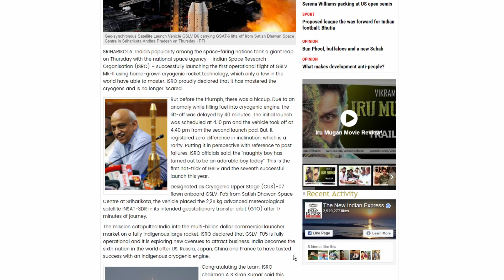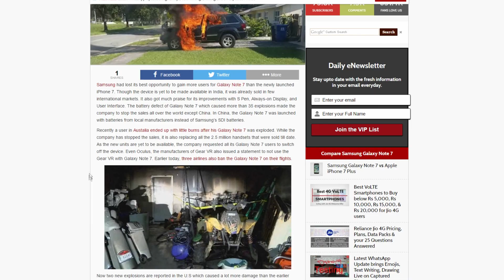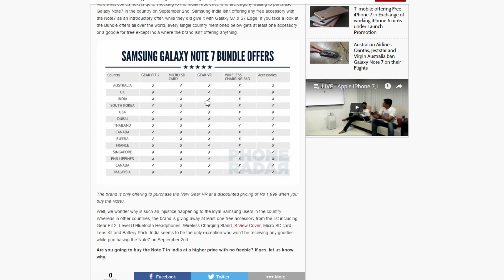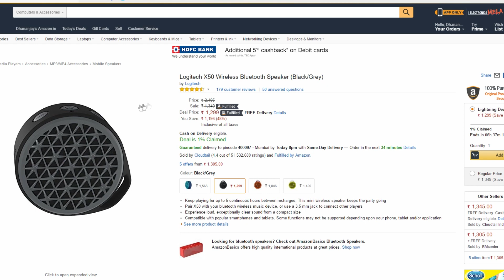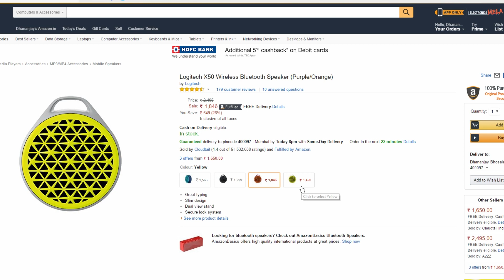ISRO's successful launch, Samsung trying to Lure Indians for Note 7! Few more explosions!!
Link for all the sources will be coming shortly! . . . .
★ Google Plus - Who cares lol